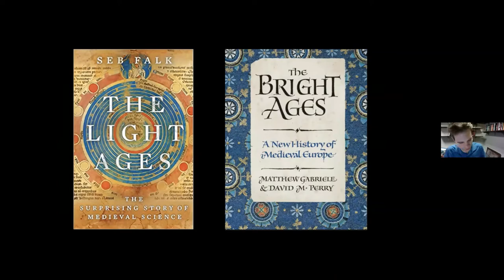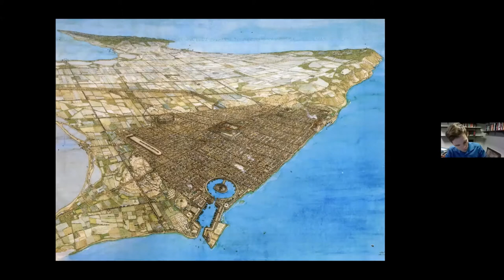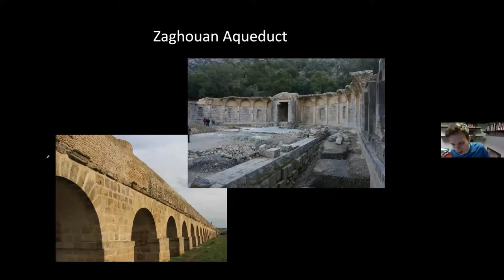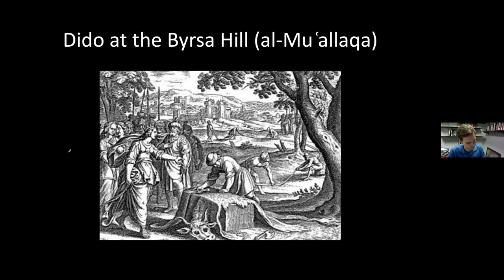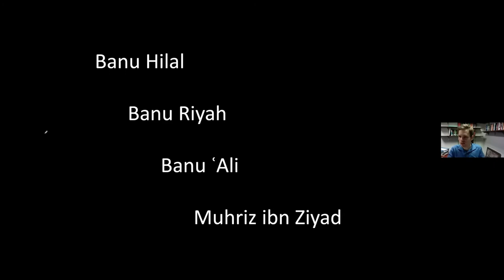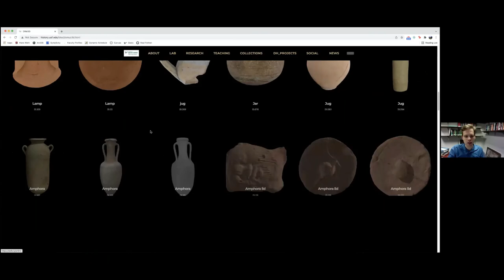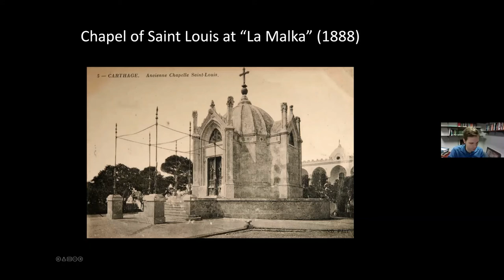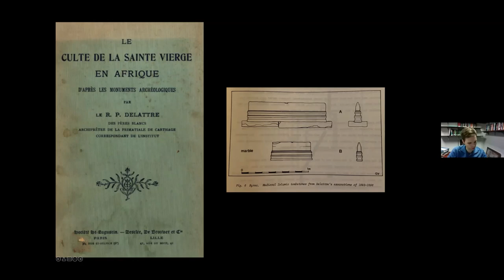The Afterlife of Carthage: Archaeology & Colonialism in Medieval North Africa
Time Sifters presents Dr. Matt King